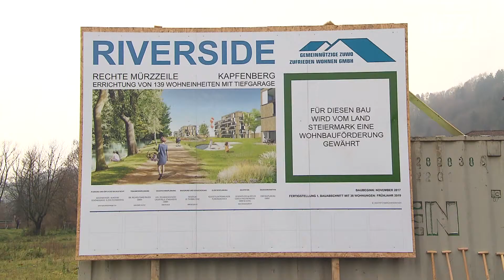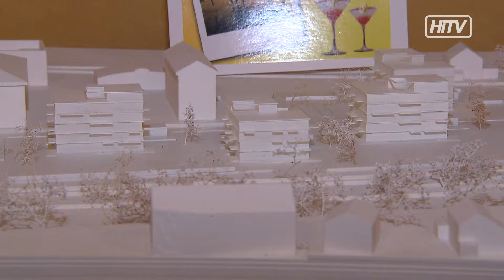Wohnprojekt Diemlach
Mit dem Projekt "Riverside" in Kapfenberg - Diemlach realisiert die Gemeinnützige ZUWO Zufrieden Wohnen GmbH ein einzigartiges Wohnprojekt für alle Generationen.